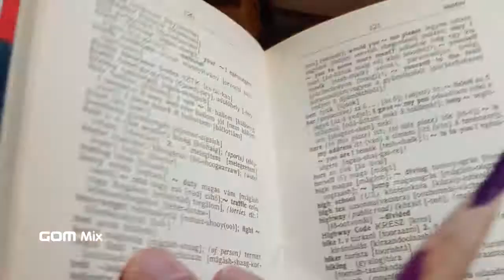102) 'Asia 아시아'라는 단어의 etymology 語源 어원? Cherokee 체로키에서 그 실마리를 찾았다.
'아시아' 라는 말은 무슨 뜻일까요?
평생의 화두라고까지 할 만큼 어려운 질문입니다.
너무나 어려운 숙제임에 틀림없습니다.

하지만 미약하나마 몇 마디 올려봅니다.
실수 투성이인 줄 알지만 용기내어 비교 검토 해봤습니다.

좋은 의견과 충고를 겸허히 받아 들이겠습니다.
감사합니다.

참고:
'安寧안녕하세요' 라는 말은 사실은 '안녕'+ '오시오' 가 맞는 말입니다.
안녕 이라는 말은 한자말이죠.
조선시대에 유교의 영향으로 한자를 많이 사용했죠.
그래서 전통 우리말  '오시오' 라는 인사말 말에
 '안녕' 이라는 한자말을 끼워 넣은 걸로 보입니다.
"안녕오시오"가  바른 표기임을 선포합니다.

Hello :
Hungary :              siyo
Korean  :               osiyo ( 오시오. = 어서 오시오.)
Cherokee :            osiyo ( Osiyo TV (=Hello TV) ; 체로키 원주민들의 유투브 채널)